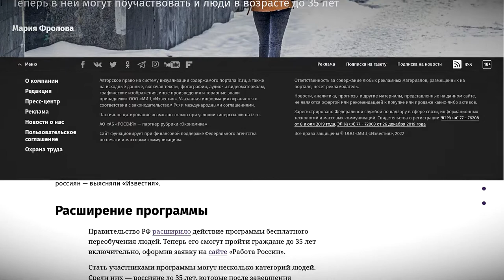В России расширили действие программы бесплатного переобучения